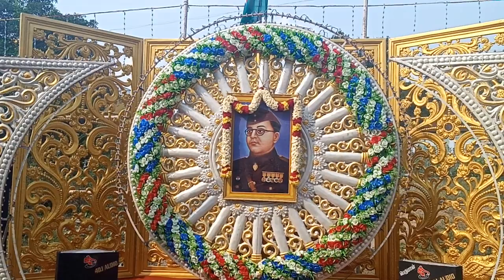சுபாஷ் சந்திரபோஸ் 123வது பிறந்தநாள் அவருக்கு பி ஆர் டி தங்கம் டிவி அவரை வணங்குகிறது